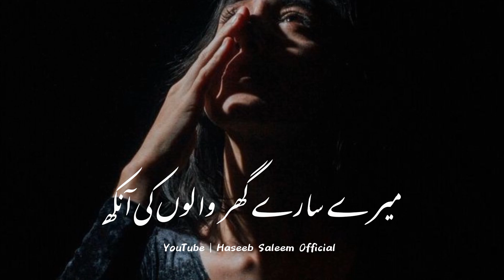Makafat E Amal - Story No. 3 | Sad Love Story | Feb 11, 2023 | In (Urdu & Hindi)